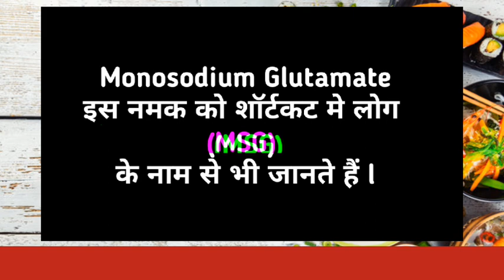Chinese namak kise kahte hai